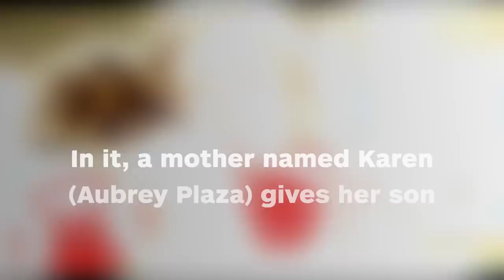Child's Play Remake: First Image of Chucky - IGN News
More detail on the upcoming Child’s Play reboot have been revealed, alongside the first image of the horror film’s killer doll.

Follow IGN for more!